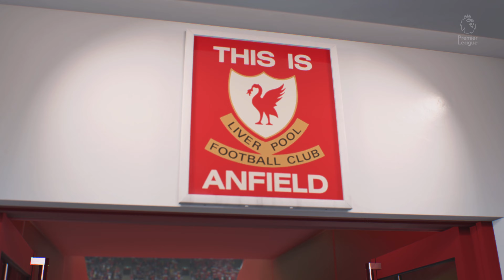FIFA 22 - Liverpool vs Tottenham Spurs (PS5 4K 60FPS)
CPU Simulation
Enjoy the game.